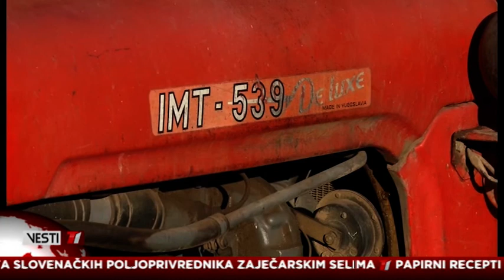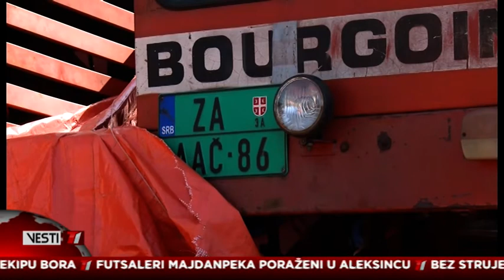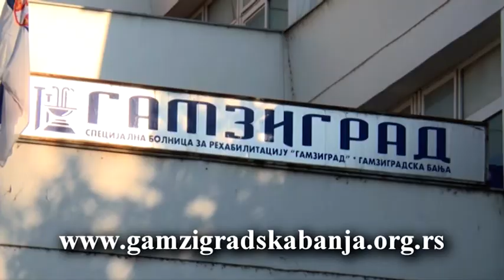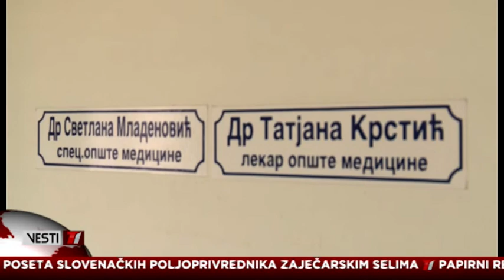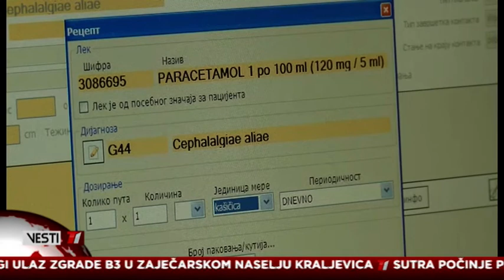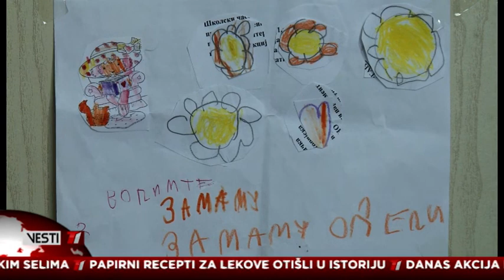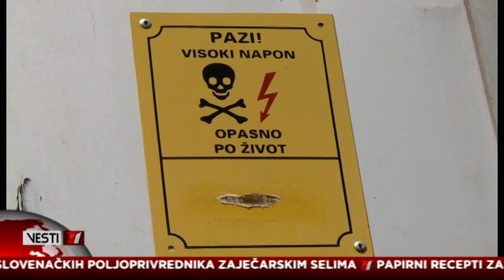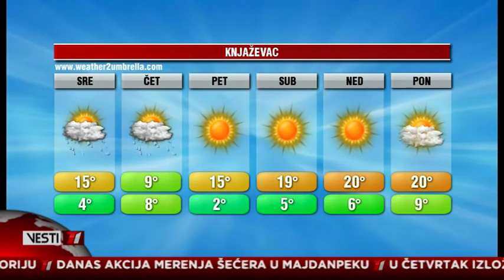Vesti T1 za 19 03 2019